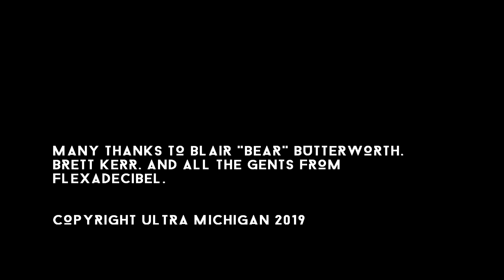Ultra Michigan: Meet Flexadecibel 08.21.2019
We took a trip into the world of Flexadecibel to offer up a behind-the-scenes vid of how the magic is made. Many thanks to our lovely hostess Blair, the fantastic editing of Brett Kerr, and of course, Mike, Will, and the talented, sweaty shredders of Flexadecibel. Much love!

And if you're down to read more than a few hundo words, check us out